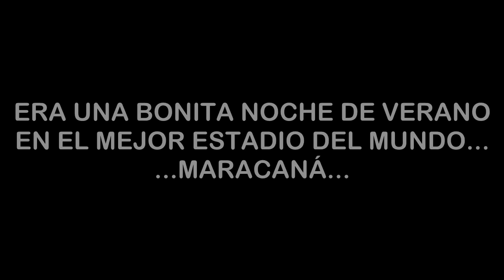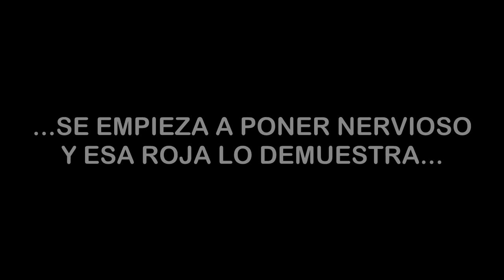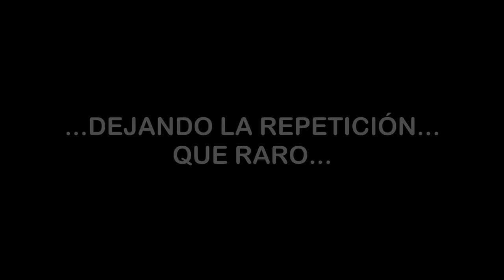PES 2016 - QUEEEEEE!!! || BASURA DE ONLINE...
- CANALES AMIGOS